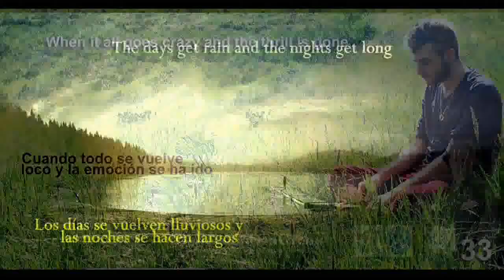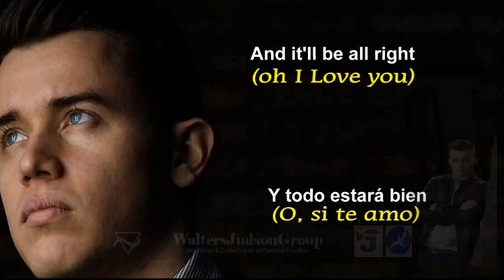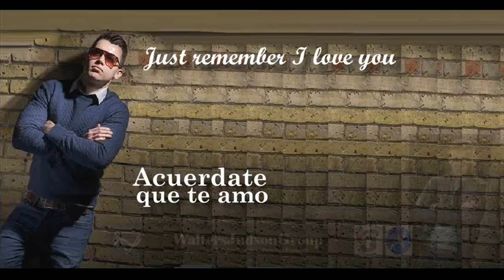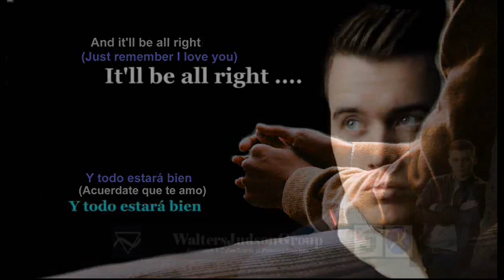OO22 Just Remember I Love You (FireFall) 1977; Video produced by Peter Worthington; Requested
KEEP ON EYE ON THE NUMBERS -  (THIS IS 0022)...critical numbers to watch  - 'OOO1 AND OOOO'